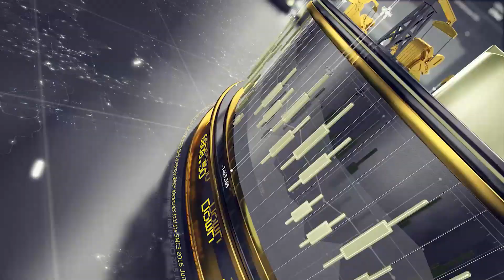Joys Of Winter And Illiquidity!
BUBBA'S DAILY FUTURES SPEC TRADES